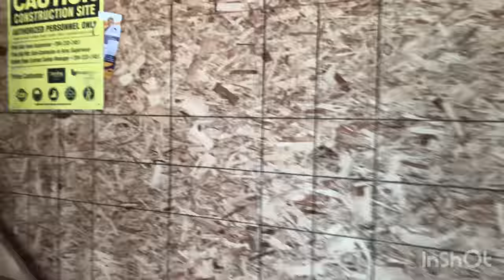Broadview Homes | Quick Visit